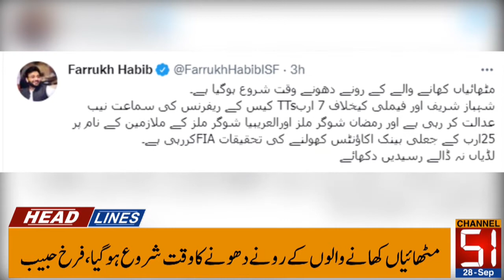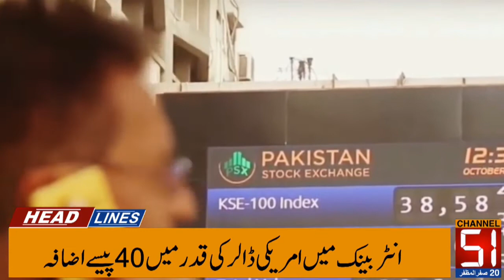Channel 51 news Headline 28 September 2021 | Channel51